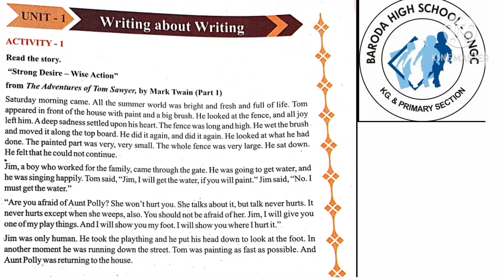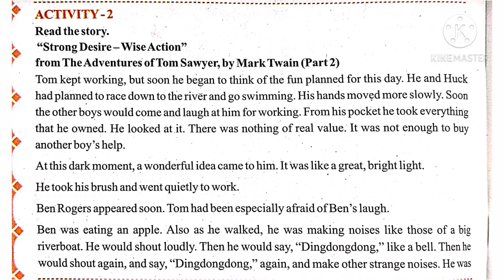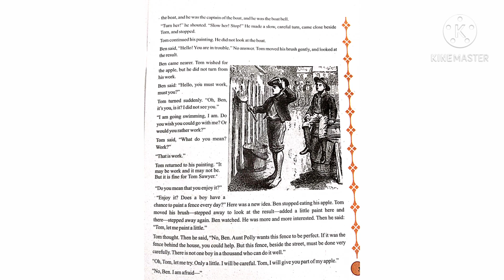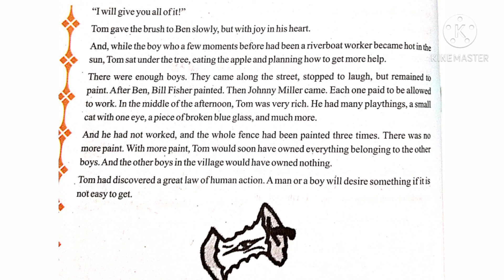Unit-1 Writing about writing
Explanation of the chapter for dtf 8 GSEB